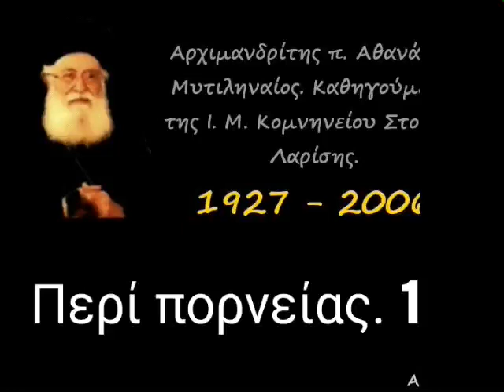Περί πορνείας. 1/4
► Κατηγορία :
" Περί παθῶν "

► Ομιλία:🔹7'

25/11/74

Περί πορνείας α'.

► Όλες οι ομιλίες της Κατηγορίας :
" Περί παθῶν " εδώ ⬇️

Όλες οι ομιλίες ~4.487~ του μακαριστού πατρός Αθανασίου Μυτιληναίου.